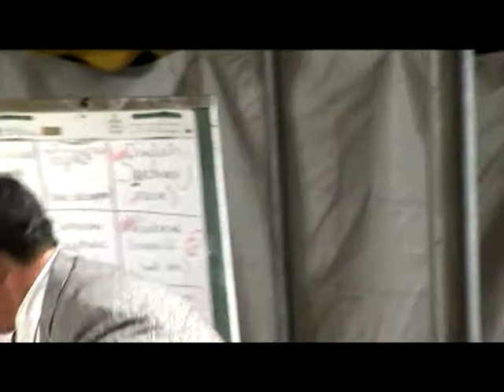Dennis Beard Ministries Song of Moses Son of the Lamb Pt 4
Song of Moses Son of the Lamb